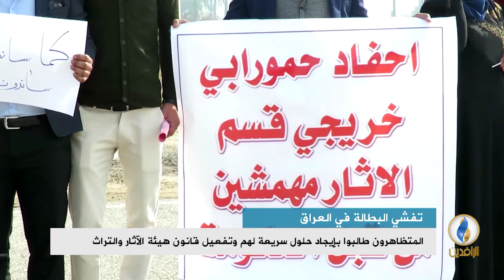تقرير إخباري.. خريجو أقسام الآثار والتراث في محافظة بابل يتظاهرون للمطالبة بفرص عمل